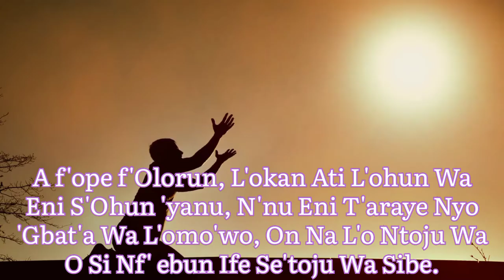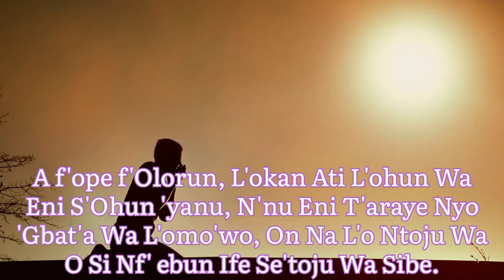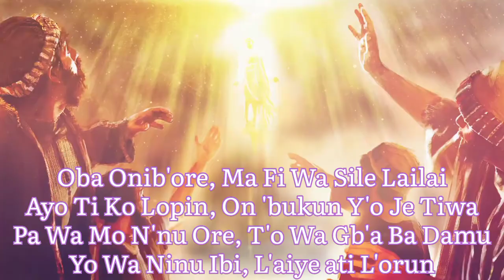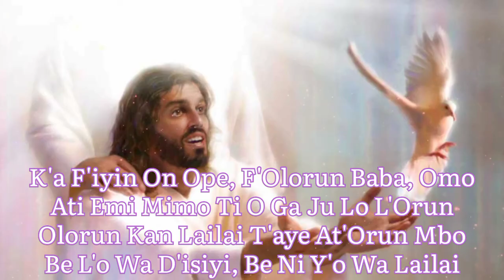A F'ope f'Olorun hymn/Yoruba hymn/Video Hymn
A Video Hymn of A F'OPE F'OLORUN L'OKAN ATI L'OHUN WA